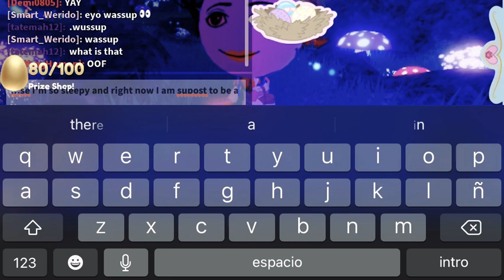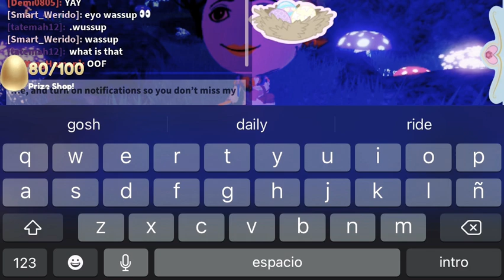Playing the Royale high Easter 2021 egg hunt update ✨🌸🥚🐰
I’m so sorry I dident talk or did a long video like I use to, it’s 12am for me so it’s late but hope you guys enjoyed my short video 🥰